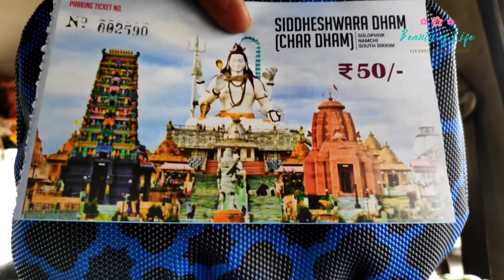Sikkim ଆସିକି ଆମ ଦୁଇଜଣ ଙ୍କର New Look😍☺️ First Time SkyWalk Experience କଲି ✌️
business and collaboration drop me an email on-